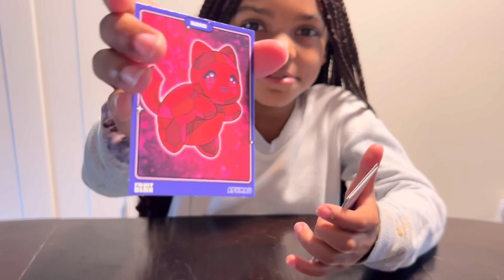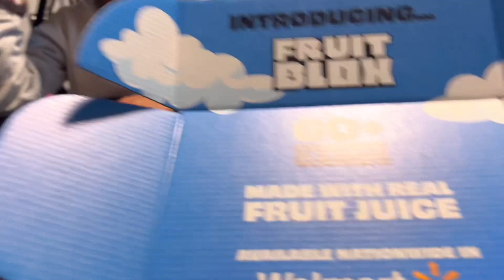BLOX SNACKS, A GREAT AFTER SCHOOL TREAT!!!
You heard it here first! Box snacks is taking over the lunch box and the cabinets and cupboards everywhere! Three yummy flavors and themes as one of the most watched YouTubers @ninjakidztv, to your favorites such as aphmau and unspeakable. Fruit blox, the delectable gummies are now available in the gummy aisles in @walmart all across America. Thank you to @bloxsnacks for these delicious treats. We now have a new tasty after school snack for Kieran to munch on before dinner and during homework.
These will definitely be in our next grocery order.